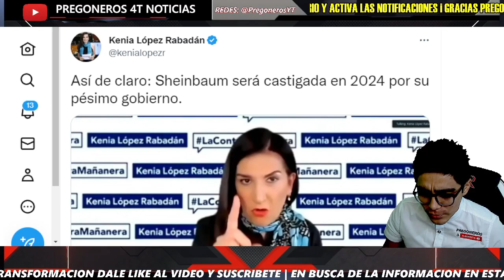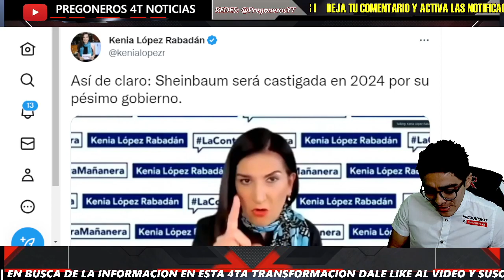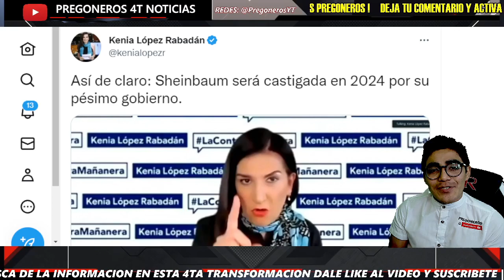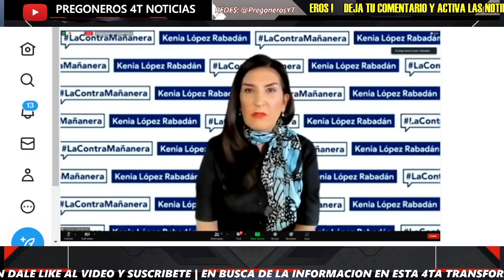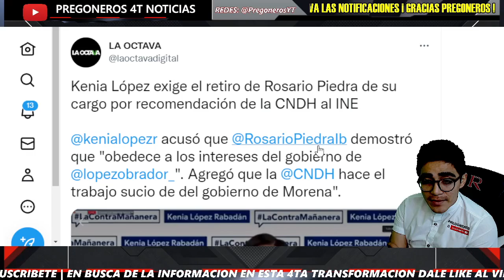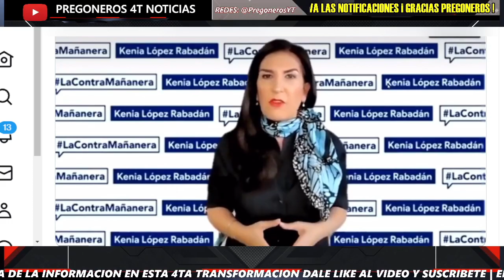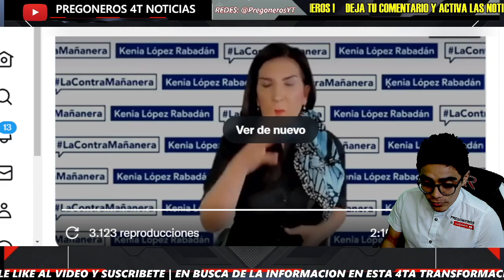¡SE CALIENTAN AUN MAS LAS COSAS! LE ENCHUECA LA CARA DEL CORAJE ¡LE P3GAN DONDE MAS LE DUELE!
Pregoneros 4T !!!